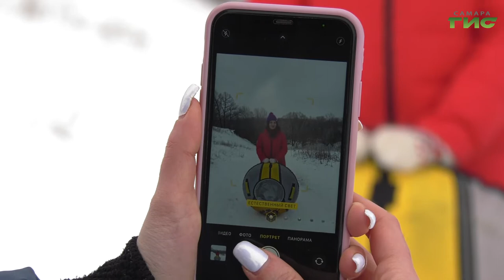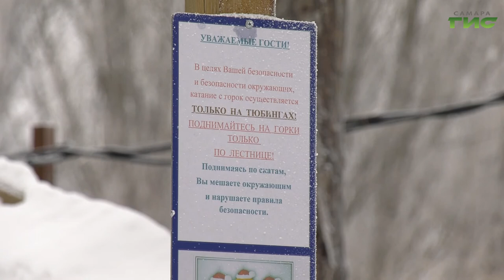Где в Самаре можно покататься на "ватрушках" без риска для здоровья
Катание с горок — любимое всеми зимнее развлечение. На так называемом тюбинге, ярком надувном круге с донышком, катаются все от мала до велика. С каждым годом это увлечение становится все популярнее. Важно соблюдать технику безопасности, чтобы здравый смысл преобладал над желанием получить удовольствие. Как сделать так, чтобы веселые забавы на "ватрушке" не закончились травмами, расскажет Мери Елчян.